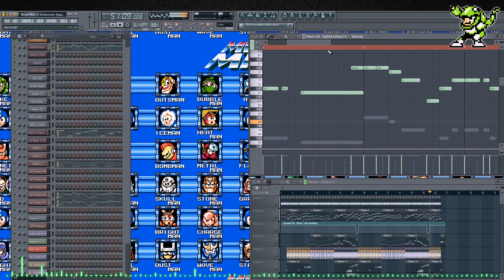Mega Man III - Snake Man stage remix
This is my arranged version of Snakeman theme, enjoy :)